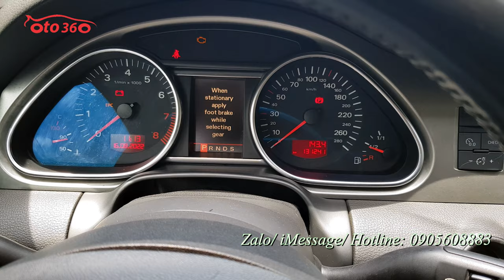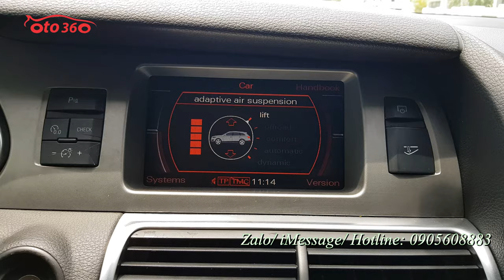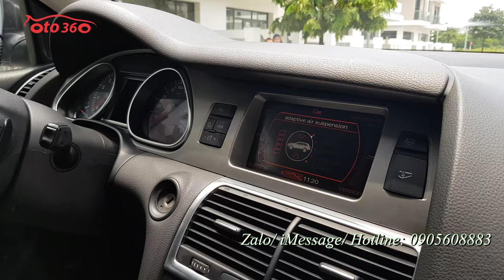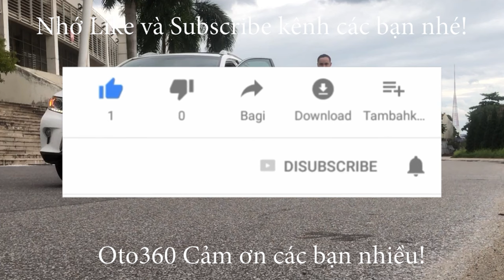Bán chiếc xe SUV hạng sang mà giá chỉ như Morning Audi Q7 2007 Quattro Sline 4.2 tên tư nhân, biển H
Bán xe Audi Q7 Sline 4.2 Quattro sản xuất năm 2005 nhập khẩu về Việt Nam và đăng ký lần đầu năm 2007, đăng ký tên tư nhân, biển Hà Nội xe chạy đúng 13 vạn km, rất đẹp mọi chức năng hoạt động tốt. option đầy đủ như: nội thất da cao cấp kết hợp với da lộn ở giữa, ghế điện, nhớ ghế, sấy ghế, hàng ghế sau cũng chỉnh điện, vô lăng bọc da, tích hợp các phím điều khiển, khiểm soát hành trình, ga tự động ( Cruise control ), khoá thông minh, khởi động bằng nút STas/Stop, điều hòa tự động 4 vùng độc lập, nâng hạ gầm, cốp điện, gương chiếu hậu gập điện, đèn pha bi xenon, rửa đèn pha, đèn Led ban ngày, lazang đúc R20 rất thể thao, đầu DVD, màn hình, camera lùi, cảm biến quanh xe, hệ thống âm thanh cao cấp loa Bose nghe nhạc cực đỉnh, và rất nhiều chế độ lái cũng như chế độ an toàn cao, mang đẳng cấp của xe sang châu âu. động cơ V8 4.2 Lít mạnh mẽ và uy lực FSI.
Xe được chủ xe chăm sóc rất kỹ, bảo hành bảo dưỡng đều nên mọi chức năng hoạt động tốt, không lỗi